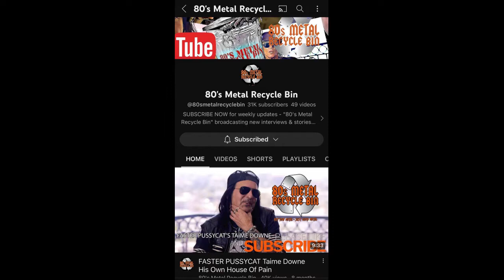Drew Rose From Wildside Interview 5/25/23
In this new episode of our interview series we welcome Drew Rose (Drew Hannah) from Wildside , including the Adult Business and the channel @80smetalrecyclebin . We dive into the stories of Wildside and how they ended up recording 'Under the Influence' at a Guitar Icon's House.